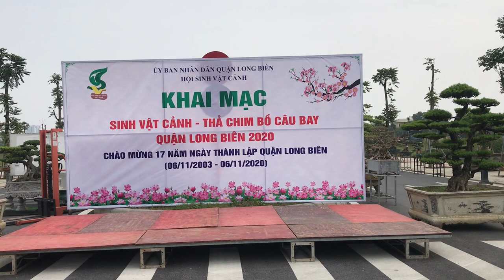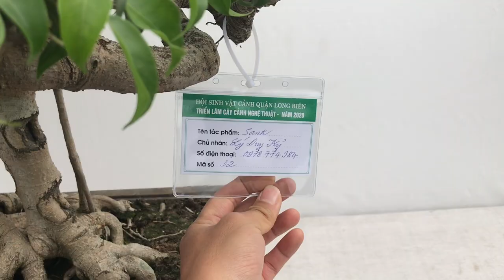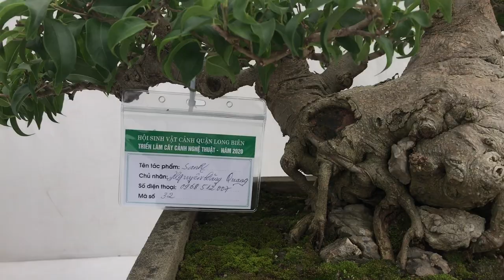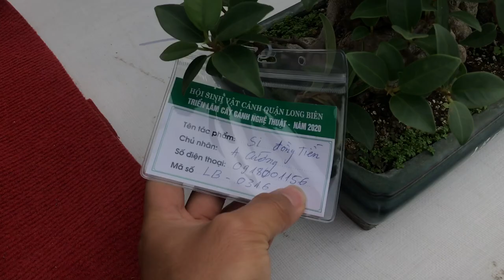CÂY CƠM NGUỘI KÝ ĐÁ RẤT NGHỆ THUẬT TẠI TRIỂN LÃM SVC LONG BIÊN 2020 - VIETNAM BONSAI EXHIBITION!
Triển lãm Bonsai Việt Nam